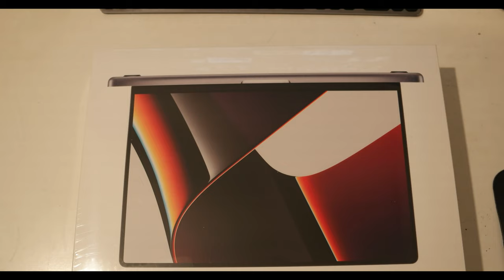Macbook Pro M1 MAX 16" 10c CPU 32c GPU 64 Gb RAM 1 Tb SSD UNBOXING - vs Macbook Pro 2012 16 Gb RAM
I just received my new Macbook Pro MAX 16" 10c CPU 32c GPU 64 Gb RAM and 1 Tb SSD UNBOXING and I wanted to show the differences with my old Macbook Pro 15" mid 2012 16 Gb RAM. It's a night and day differences from a spec and computing power point of view. I am an Engineer and so this model with 64 Gb has been a great choice for what I do. I am sure for most people is an over kill but if you need the power and RAM, this laptop feels like a Workstation machine.

I am leaving below some links to accessories that I am going to be using for my setup:

XXL Large Office Computer Desk Mat
JEYI ThunderDock ThunderBolt 4 + NVMe
NMVe PCIe 4.0
NMVe Heat Sink
Thunderbolt 4 40Gbps USB C Cable
Logitech Master MX 3
Logitech MX Keyboard
Thunderbolt Hubs
Thunderbolt Dock
Office Chair
Office Chair Wheels
Office Table
Office Table Wheels
Smart Wifi Power Strip 4/6